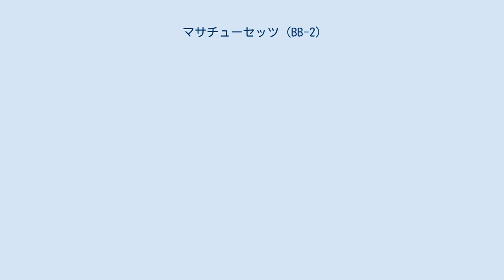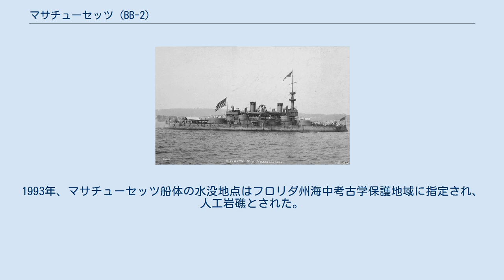マサチューセッツ (BB-2)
マサチューセッツ(USS Massachusetts, BB-2) は、アメリカ海軍の戦艦。
インディアナ級戦艦の2番艦。
艦名はマサチューセッツ州にちなむ。
 マサチューセッツは1891年6月25日にペンシルベニア州フィラデルフィアのウィリアム・クランプ・アンド・サンズ社で起工し、1893年6月10日にレイラ・ハーバート（海軍長官ヒラリー・ハーバートの娘）によって命名、進水、1896年6月10日に初代艦長フレデリック・ロジャーズ大佐の指揮下就役した。
 1896年8月4日に整調航海に出航したマサチューセッツは大西洋岸中部で公試および航海訓練を11月30日まで行い、その後ニューヨークでオーバーホールを行った。
1897年2月12日から2月20日までサウスカロライナ州チャールストンを訪問し、その後5月26日にニューヨークを出港、二日後にその名の元となったマサチューセッツ州ボストンに到着した。
同地では6月16日にマサチューセッツ州の盾形の紋章の贈与を受け、翌日には勝利の彫像を贈与された。
マサチューセッツはセント・ジョンズに向けてボストンを6月19日に出航、6月23日に到着した。
6月28日には大西洋に向けて出航し、続く10ヶ月にわたってフロリダ沖で北大西洋艦隊と共に艦隊訓練を行い、東海岸の港を訪問した。
1898年3月27日にマサチューセッツはハンプトン・ローズで「遊撃艦隊 Flying Squadron」へ参加し、キューバの封鎖を命じられた。
 マサチューセッツは5月13日にバージニア州ノーフォークを出航しキューバのシエンフエゴスに向かった。
5月22日に到着すると海上封鎖任務に従事する。
5月31日の午後、戦艦アイオワ (USS Iowa, BB-4) および巡洋艦ニューオーリンズ (USS New Orleans, CL-22) と共にサンティアーゴ・デ・クーバ入り口の要塞に向けて砲撃を行い、スペインの巡洋艦クリストバル・コロンと砲火を交わした。
敵艦はサンティアーゴの内湾に退却した。
その後マサチューセッツは7月3日までサンチアゴ沖を偵察巡航し、断続的にスペイン軍への砲撃を行った。
7月3日に石炭補給のためグアンタナモ湾へ向かう。
サンチャゴ・デ・キューバ海戦に参加しなかったマサチューセッツは7月4日にステーションへ向かい、戦艦テキサス (USS Texas) が巡洋艦レイナ・メルセデスを7月6日の深夜に座礁、降伏させるのを支援した。
その後7月21日から8月1日までアメリカ軍がプエルトリコを占領するのを支援し、任務終了後帰還、8月20日にニューヨークに到着した。
 続く7年にわたってマサチューセッツは北大西洋艦隊の一艦として大西洋岸および東部カリブ海を巡航した。
1904年5月27日から8月30日まで海軍兵学校生の訓練艦としてニューイングランド沖で訓練任務に従事し、その後ニューヨークでオーバーホールを行った。
1905年1月13日にニューヨークを出航しカリブ海で艦隊訓練を行い、そのまま作戦活動に従事、5月にニューイングランド沖に向かった。
1905年11月12日にニューヨークに入港し、不活性化オーバーホールの後1906年1月8日に退役した。
 マサチューセッツは1910年5月2日に海軍兵学校生の夏季訓練に従事するため限定的に再就役した。
続く4年にわたって3度の訓練巡航を行い、そのうち2回は西ヨーロッパでの巡航であった。
その後1912年9月に大西洋予備役艦隊入りする。
大統領の観閲を受けるためニューヨークへ向け10月5日から16日まで短期の航海を行った後、フィラデルフィアに戻り1914年5月23日に退役した。
 マサチューセッツは1917年6月9日にフィラデルフィアで再就役した。
10月9日に出航し15日にロードアイランド州ニューポートの海軍訓練基地に到着、予備役兵を乗艦させ、ブロックアイランド湾で砲撃訓練を行った。
砲撃訓練は1918年5月27日まで行われ、その後フィラデルフィア海軍工廠で補修が行われた。
1918年6月9日に大西洋艦隊第1戦艦部隊「A」部隊に配属され、バージニア州ヨークタウンへ向かう。
その後第一次世界大戦が終了するまでチェサピーク湾および大西洋水域で重火砲砲撃訓練艦として訓練任務に従事した。
マサチューセッツは1919年2月16日にフィラデルフィアに帰還し、3月28日に「2号沿岸戦艦 Coast Battleship No.